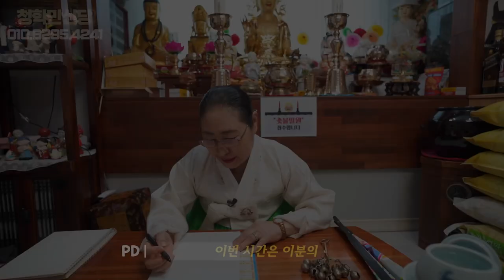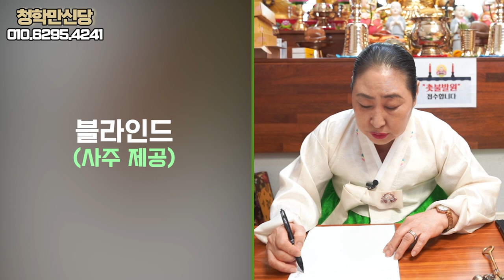“무당이 눈물을 흘린 이유는?” ••• 가수 방실이 사주 속 놀라운 비밀 [신점]